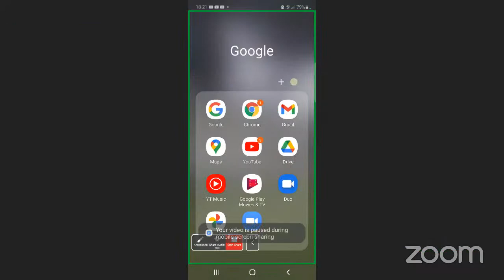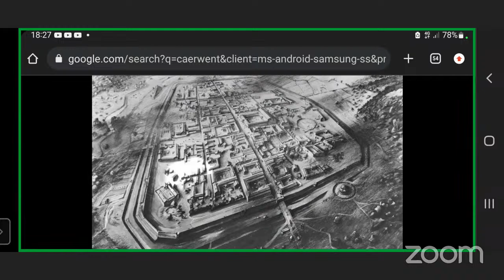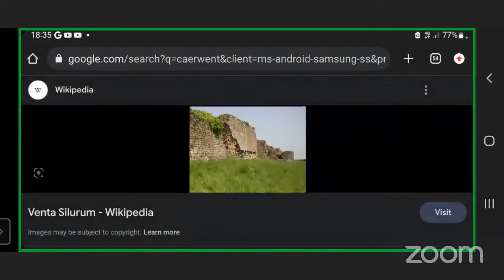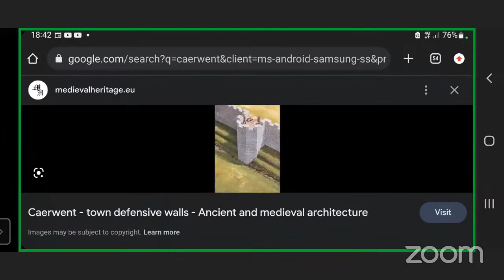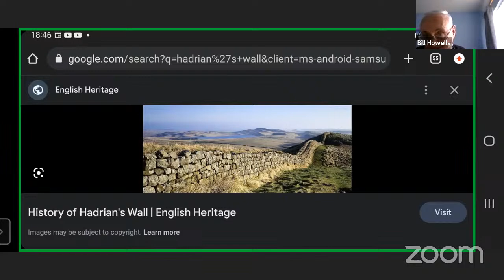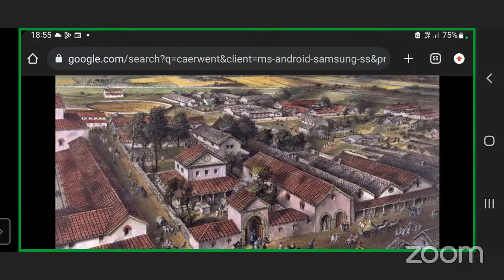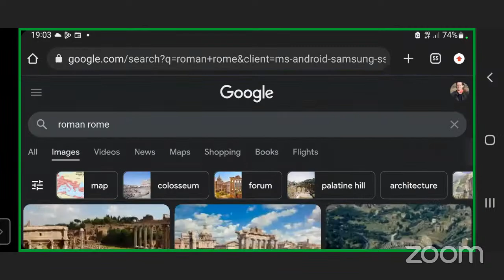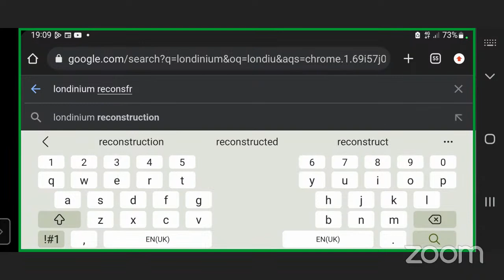Follow the line roman style